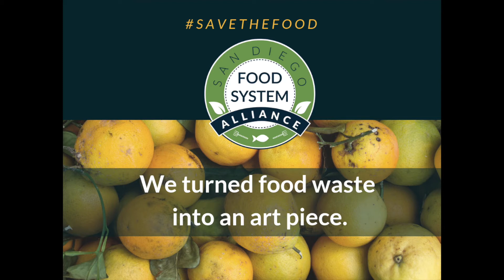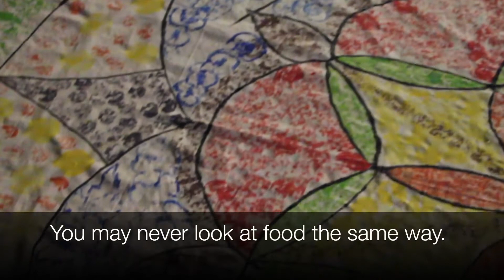Food Waste Mandala